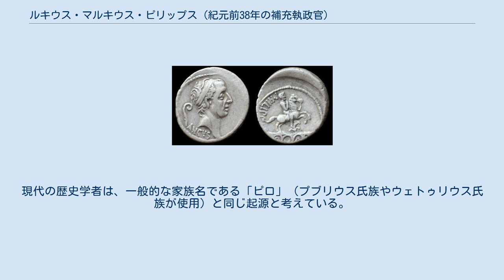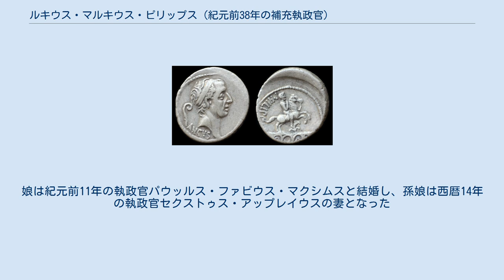ルキウス・マルキウス・ピリップス (紀元前38年の補充執政官)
ルキウス・マルキウス・ピリップス（ラテン語: Lucius Marcius Philippus、紀元前80年ごろ - 没年不明）は紀元前1世紀中期の共和政ローマの政治家・軍人。
紀元前38年に補充執政官（コンスル・スフェクト）を務めた。
 ピリップスはプレブス（平民）であるマルキウス氏族の出身。
紀元前367年のリキニウス・セクスティウス法によりプレブスも執政官になることが認められると、マルキウス氏族も高位の役職を得るようになった。
後の紀元前1世紀に作られた系図では伝説的な愛国者グナエウス・マルキウス・コリオラヌスを先祖としているが、これが正しいとすれば王政ローマの第4代王アンクス・マルキウスにたどり着き、さらに母方をたどると第2代王ヌマ・ポンピリウスにつながる。
古代の系図学者は、マルキウス氏族はヌマ・ポンピリウスの血をひくことから、軍神マールスの子孫としている。
 紀元前4世紀半ばにガイウス・マルキウス・ルティルスは、プレブス出身者として始めて独裁官（ディクタトル）と監察官に就任し、また執政官を四度務めている。
この点について、ドイツの歴史家ミュンツァーは、マルキウス氏族は実際にはパトリキ（貴族）の起源を持つと推察している。
 ピリップスのコグノーメン（第三名、家族名）を名乗ったのは、紀元前281年の執政官クィントゥス・マルキウス・ピリップス である。
古代の資料はこの家族名をマケドニア王の名前と関連付けているが、明らかに誤りである。
現代の歴史学者は、一般的な家族名である「ピロ」（プブリウス氏族やウェトゥリウス氏族が使用）と同じ起源と考えている。
 ピリップスの父は同名の紀元前56年の執政官、祖父も同名で紀元前91年の執政官である。
 歴史学者は、ピリップスの生誕年を紀元前80年ごろと推定している。
母の名前は不明である。
父ルキウスは紀元前58年にカエサルの姪で、ガイウス・オクタウィウス（紀元前59年死去）の未亡人であったアティアと再婚している。
アティアには前夫との間に娘二人と息子一人があった。
この息子が後の初代皇帝アウグストゥスである。
 ピリップスは紀元前56年に造幣官を務め、政治家への道を歩み始めた。
このときにマルキウス氏族を讃えるデナリウス銀貨を鋳造している。
コインの裏面には、紀元前144年に建設されたマルキア水道の水道橋が、表面には氏族の先祖とされる第4代王アンクス・マルキウスが描かれている。
マルキア水道を建設したのは別家のクィントゥス・マルキウス・レクスであるが、レクス家の業績も含めて、氏族の栄光とすることを意図したのであろう。
 ポンペイウスとカエサルの内戦が始まると、ピリップスはカエサルを支持した。
紀元前49年、即ち内戦が開始された年に、ピリップスは護民官を務めていた。
元老院の議員構成はポンペイウス有利なものであり、ファウストゥス・コルネリウス・スッラ（ルキウス・コルネリウス・スッラの子）をマウレタニアに派遣して、マウレタニア王ボグドとその後継者ボッカス2世にポンペイウスに加担するよう依頼するとの提案が出た。
しかしピリップスが拒否権を発動したため、スッラが派遣されることはなかった。
 内乱の終了後、カエサルは紀元前44年のプラエトル（法務官）にピリップスを任命した。
カエサル暗殺後、マルクス・アントニウスは属州の再分配を行おうとしたが、ピリップスはこれに反対した。
キケロはこれを賞賛している。
 その後、ピリップスは義弟でカエサルが後継者に指名したオクタウィアヌスを支持した。
紀元前38年にはルキウス・コルネリウス・レントゥルスと共に補充執政官に任じられている。
紀元前34年または紀元前33年にはプロコンスル（前執政官）権限でヒスパニアの総督を務め、ローマに戻って凱旋式を実施した。
スエトニウスによると、ピリップスは紀元前29年にローマのヘラクレス・ムーサ神殿（紀元前187年にマルクス・フルウィウス・ノビリオルが建立）を再建したという。
 ピリップスは義母の妹に当たる小アティアと結婚した。
娘は紀元前11年の執政官パウッルス・ファビウス・マクシムスと結婚し、孫娘は西暦14年の執政官セクストゥス・アップレイウスの妻となった